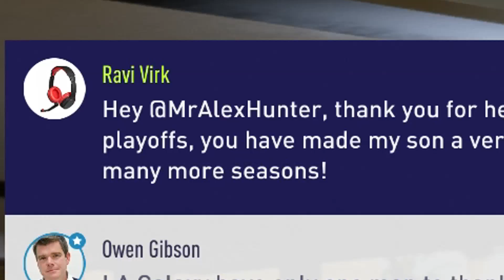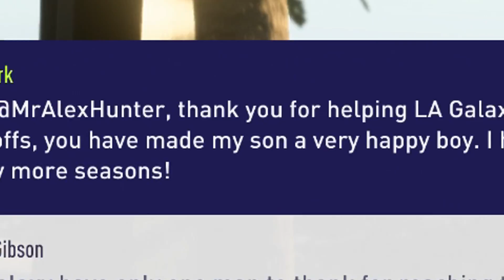HUNTER IS A WOMEN? : FIFA 18 The Journey #16